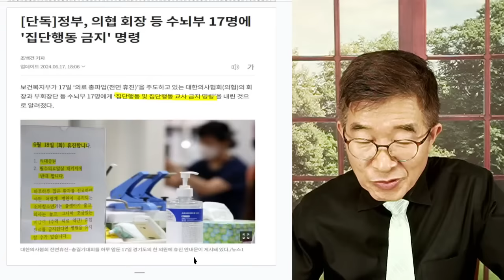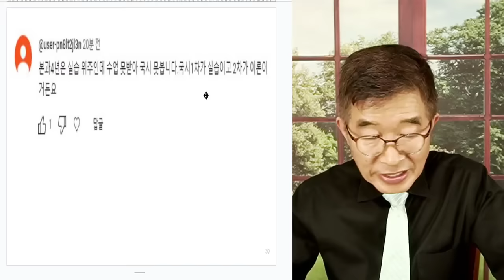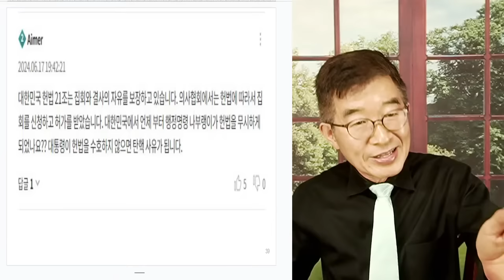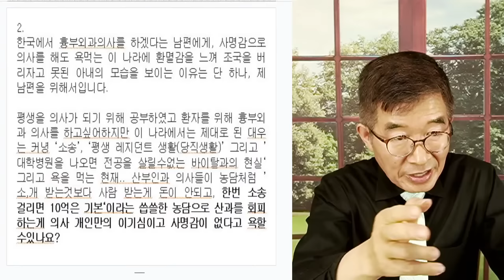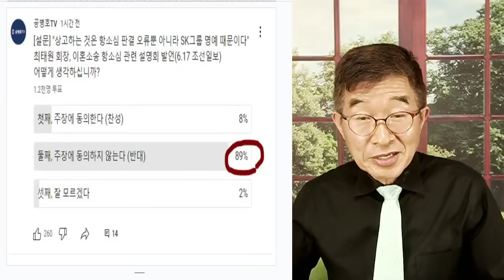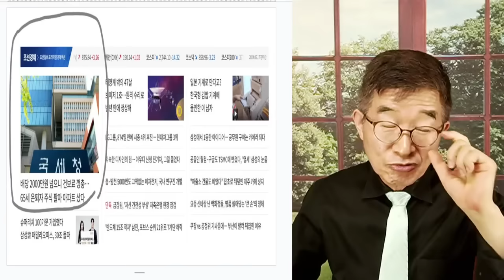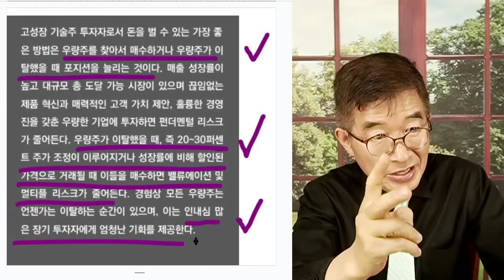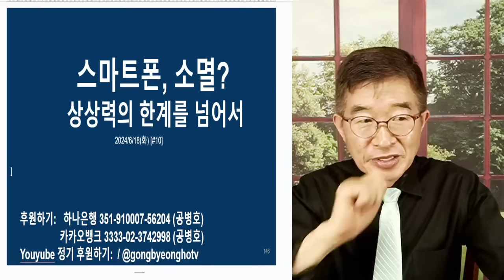판사, 돈벼락! / 최태원 이혼소송 1심 판사 / 어떻게 된거지? / 판사가 판결 후, 잽싸게 법무법인으로 / 매출이 23% 급증, 1천억 돌파 / 정말 요지경! [공병호TV]